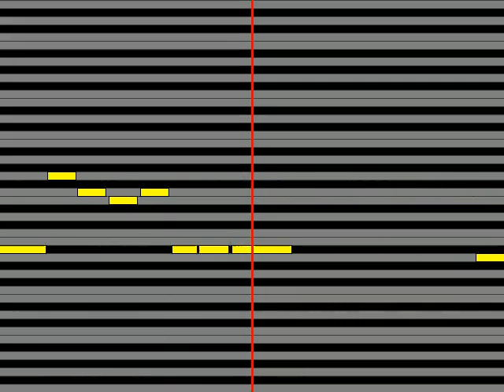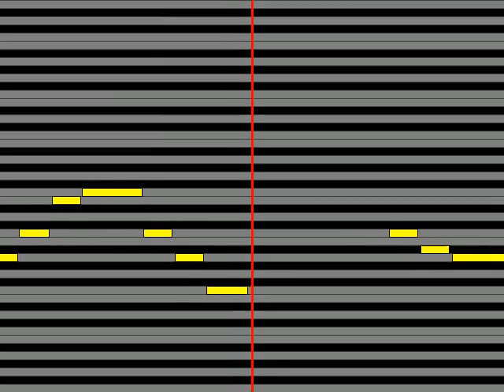【ガイドメロディ】 KinKi Kids Amazing Love